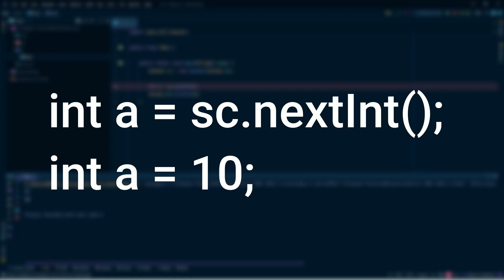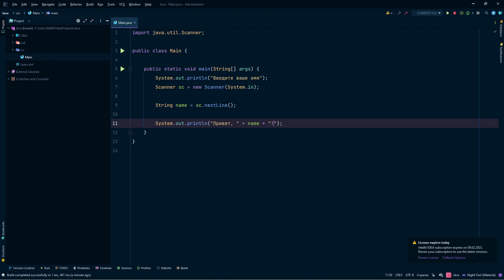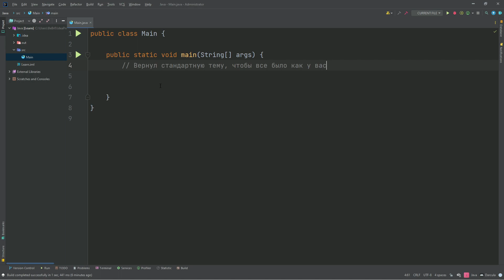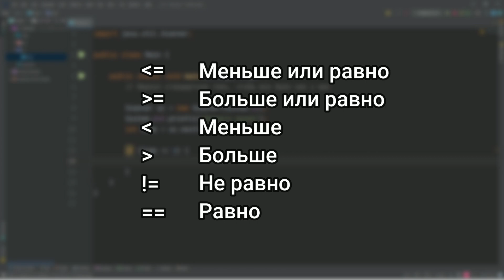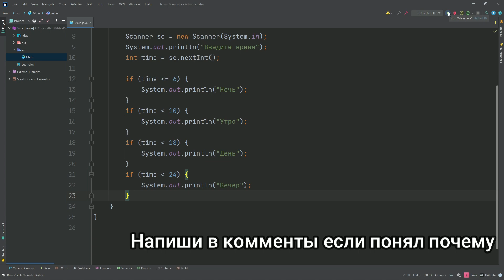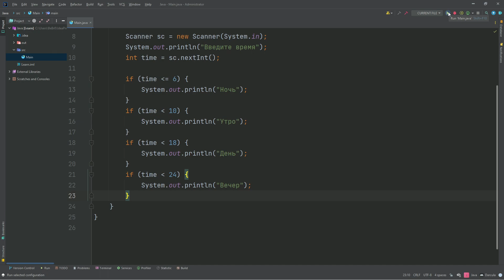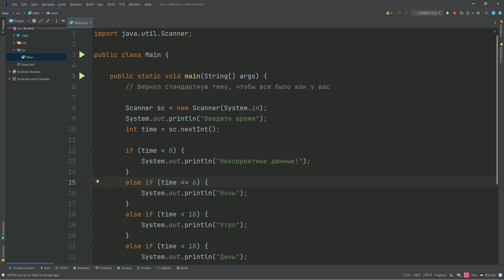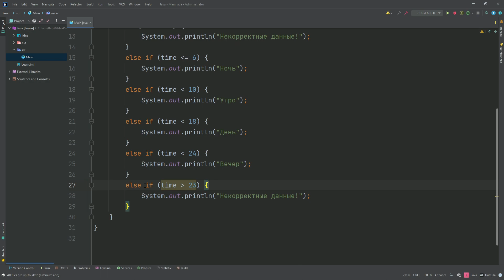♨️ УЧИМ JAVA С НУЛЯ #3 // Ввод с Клавиатуры, Ветвления, Условия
Буду рад лайкам и комментариям!

По любым вопросам, а также по поводу заказов переходи на мой дискорд сервер

И зацени другие мои видео :)

Тайм коды:
0:00 - Начало
0:24 - Ввод с клавиатуры
5:08 - Условия (Ветвления)
13:26 - Заключение